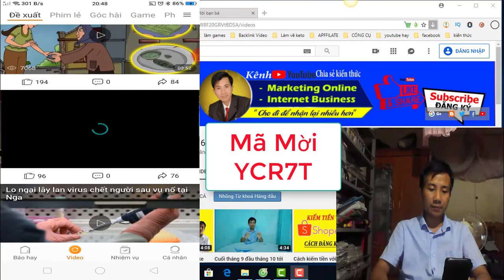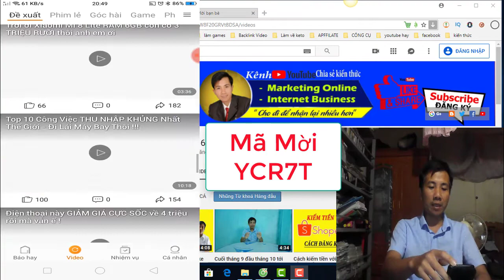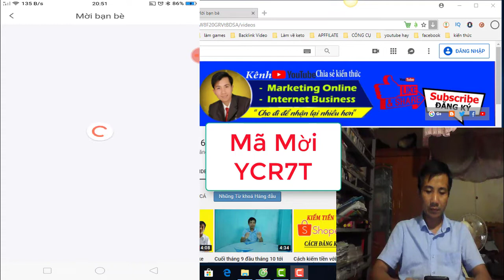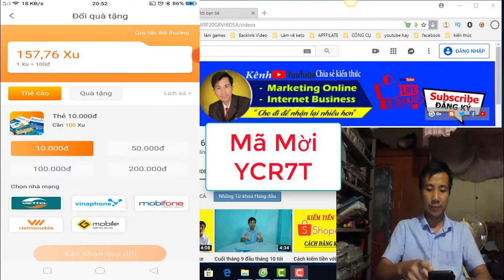Xem Video Kiếm Tiền Trên Điện Thoại | Cách Kiếm Tiền Online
👉Nhập Mã Mời: YCR7T